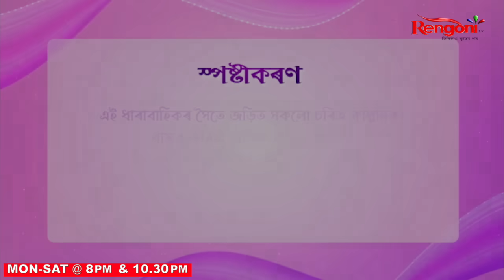Beharbari Outpost [ বেহাৰবাৰী আউটপোষ্ট ] || Ep 2751 || 04.09.2023